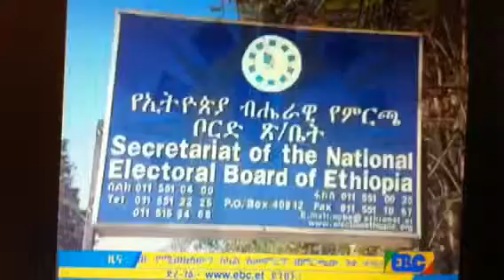The marvelous testimony of the Africa observer of the elect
Watch and listen this is the marvelous testimony of the Africa observer of the Ethiopia election 2015 to watch and observe to the stats to how much to the peoples the government the oppositions and the election boards to ready to the May 24th to the last day of the voting we are very glade and thank you very much to the Africans election representative all the peoples to concern to the election to be to democracy to Ethiopia and all over the Africa we are insist to all the peoples to work forward honesty frank to the peoples and the content good job good luck!!!(•!•)